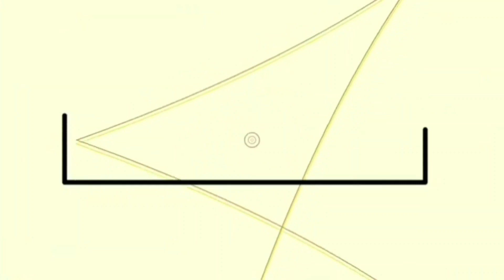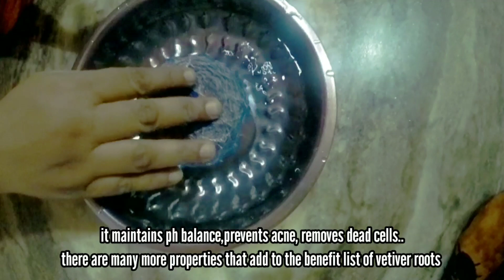Natural and herbal scrubber ഇനി വീട്ടിൽ തന്നെ!!!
Hi Friend's,

Welcome to Prajis Diaries
In todays video lets learn and make a natural and herbal scrubber made out of vetiver/ramacham